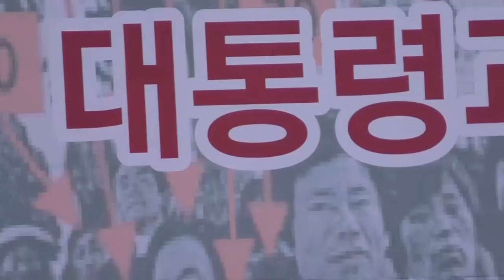[5-18 규명 구국집회] 지만원 (1) : 전두환의 조기진압을 내란으로 몰아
5백만야전군 대표. 2015년 10월13일 오후 서울 보신각 앞.  5-18 역사 바로잡기 및 언론탄압 규탄 국민대회. 주최 : 뉴스타운, 5백만야전군.
사회 손상대.